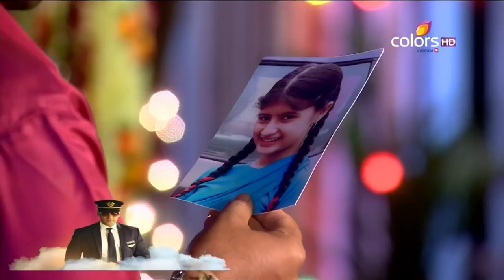Uttaran - उतरन - 29th October 2014 - Full Episode(HD)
COLORS is Viacom18’s flagship brand in the entertainment space in India. A combination of ‘emotions’ and ‘variety’, COLORS offers an entire spectrum of emotions to its viewers.

"Mukta makes a plan to save Manav and Rani both from the clutches of Ratna Bai. As soon as Mukta gets Manav safely in her hands, she ditches Rani and makes a run for it. On the other hand, Meethi and Akaash reach the red light area of Ratna Bai searching for Rani. Meanwhile, Mukta comes back from the other way with an intention to free Rani from the clutches of Ratna Bai, but is unsuccessful in doing so. Watch the episode and know what happens next.

Uttaran is a story of two friends - Ichcha and Tapasya with diametrically opposite backgrounds. Ichcha is the daughter of a maid servant, while Tapasya is the daughter of the landlord of the same house. Inspite of their economic differences, they become the best of friends. However, jealousy creeps in as Ichcha wins over Tapasya's family with her sweet character. Things worsen when Veer, suitor of Tapasya, falls in love with the good natured Ichcha. Watch Tapasya as she continously tries to belittle Ichcha and deny her happiness at every turn.